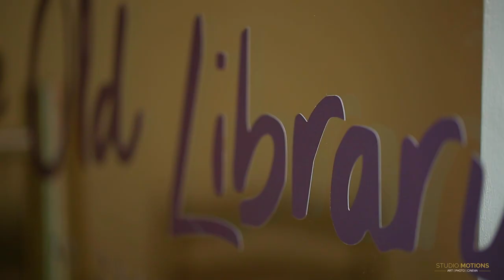Holi - Bengali Mehndi Trailer - Guru Randhawa: High Rated Gabru Official Song